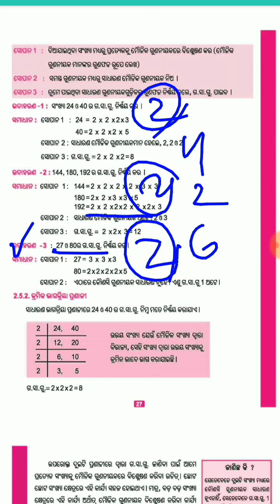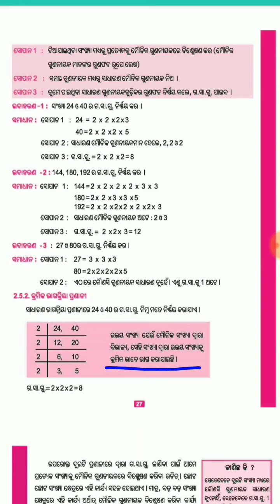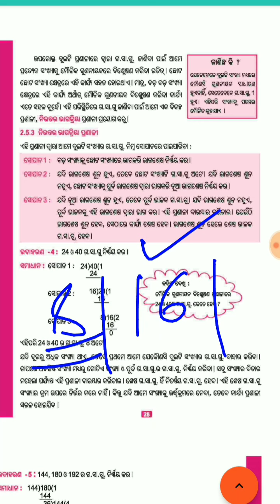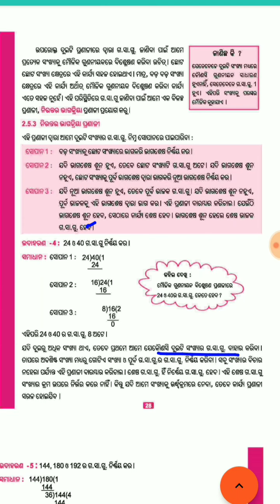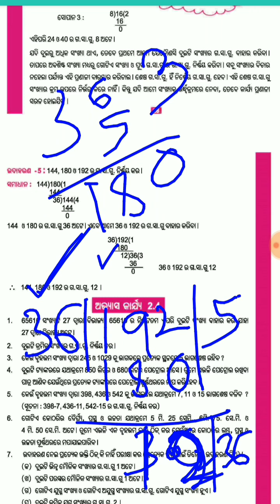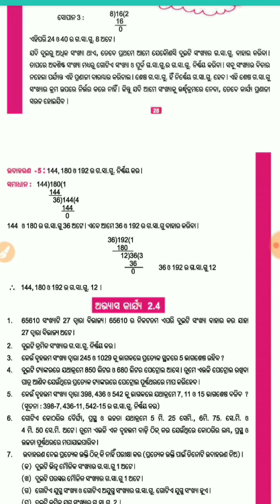Odia medium:Class-6:Math:Chapter-2:(2.5) Garistha sadharana Gunaniyak(Gasagu)